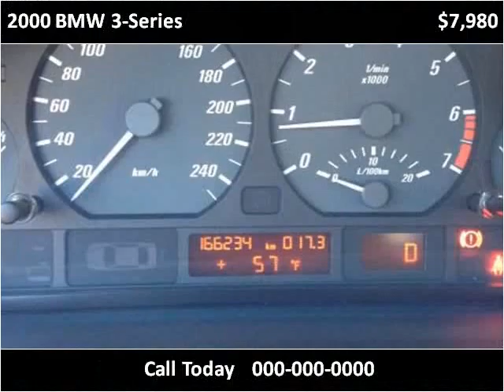2000 BMW 3-Series Used Cars Vancouver BC